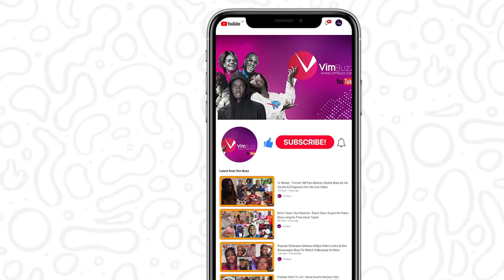Auntie Naa Of Oyerepa FM In Tr0uble As Ghanaians Attαck Her & Another F!res Back At Them